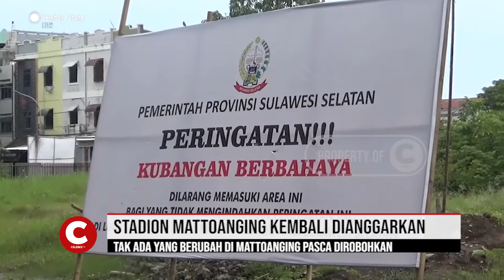HARAPAN WARGA SOAL KEBERLANJUTAN PROYEK STADION MATTOANGING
STADION MATTOANGING KEMBALI DIANGGARKAN SENILAI 200 MILIAR UNTUK TAHUN 2023 MENDATANG. WARGA MAKASSAR BERHARAP, PEMBANGUNAN STADION MATTOANGING BISA BENAR-BENAR TEREALISASI.